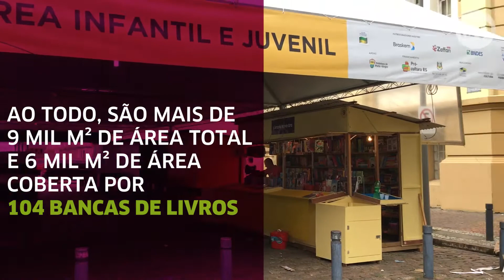64ª Feira do Livro de Porto Alegre começa nesta quinta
Com o slogan " Livro Livre, um mundo na praça", a 64ª Feira do Livro de Porto Alegre se inicia.